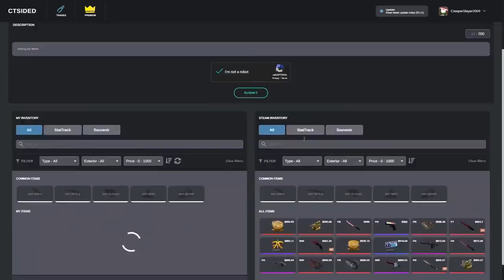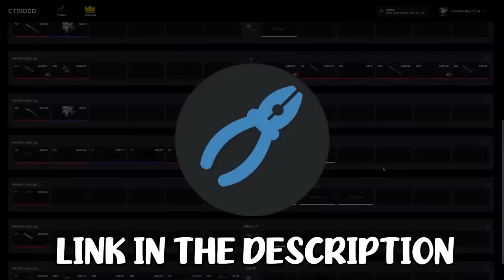CRISPY SHOTS FROM XANTARES IN 2021 SO FAR! (INSANE PLAYS)